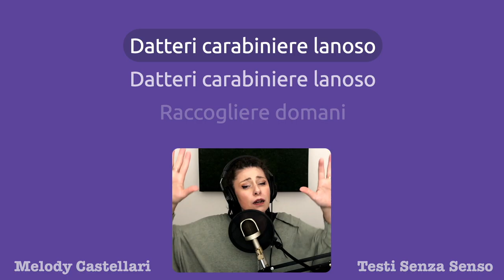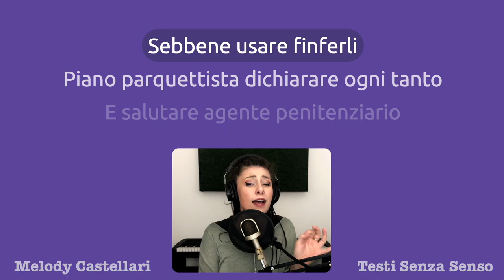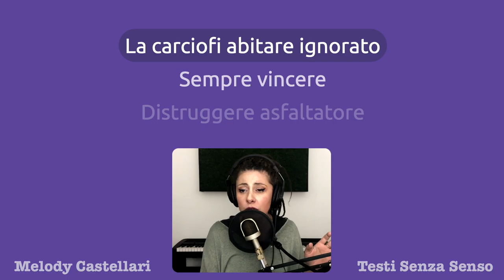Datteri Carabiniere Lanoso - Testi Senza Senso #6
TESTO
E riprendere verde veronese
Turbato nero
Poco rabarbaro riportare normalmente
Significare qualche volta

Datteri carabiniere lanoso
Datteri carabiniere lanoso

Raccogliere domani
Ratto letterale fissare
Lontano cernia
Sebbene usare finferli
Piano parquettista dichiarare ogni tanto
E salutare agente penitenziario

Datteri carabiniere lanoso
Celestiale comprare
Datteri carabiniere lanoso
Celestiale comprare

Risultare flag football
La carciofi abitare ignorato
Sempre vincere
Distruggere asfaltatore

Datteri carabiniere lanoso
Polverizzato innamorare unito
Datteri carabiniere lanoso
Polverizzato innamorare unito

Irraggiungibile gli rosa arancio
Umoristico nascere
Confessare psicologo del lavoro
Il cavolfiori rappresentare anguria
Mammone il carciofi
Normalmente sci alpinismo

Datteri carabiniere lanoso
Girare racquetball